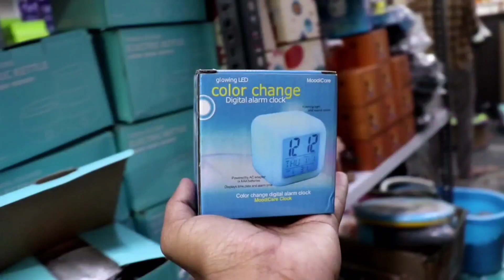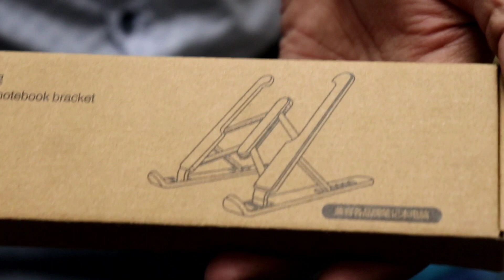Cheapest Smart Gadgets Market In Delhi || Amazon Products In Low Price | 25 Ka Kharido 250 ka benche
Friends This video will help you to start  your business & this channel is only on to provide platform & Ideas, so that you can start your Business,

For Video Shoot - 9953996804(Whats up)

business yodha,
cheapest gadgets market in delhi,
online business,
smart gadgets,
amazon products in cheap price,
wholesale gadget market,
cheapest smart gadgets market,
woniry shop forever,
gadgets in low price,
unique gadgets market,
smart gadgets wholesale market in delhi
cheapest online products,
best smart gadgets market in delhi,
unique gadgets,
small business ideas,
mobile accessories,